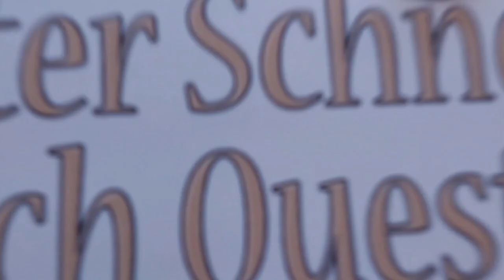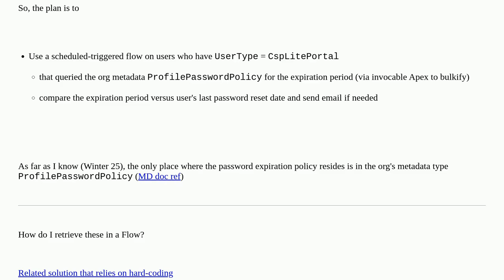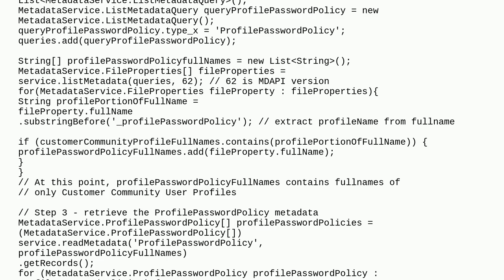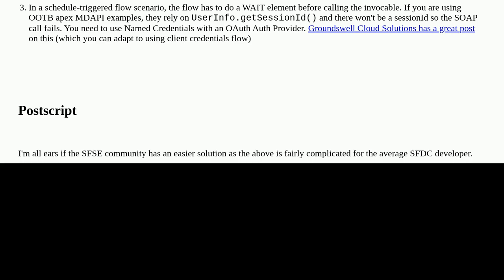Salesforce: Automate password reset reminder emails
Automate password reset reminder emails

A special thanks goes out to the community

  passwords mdapi